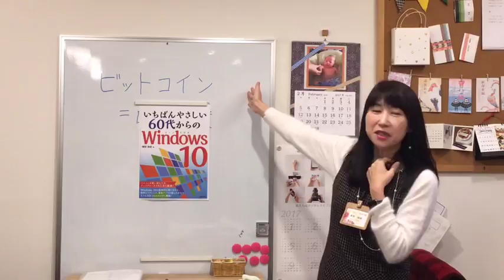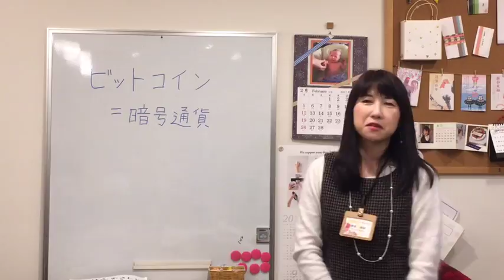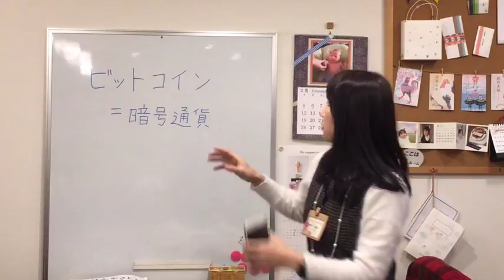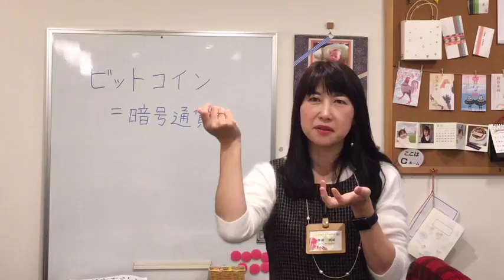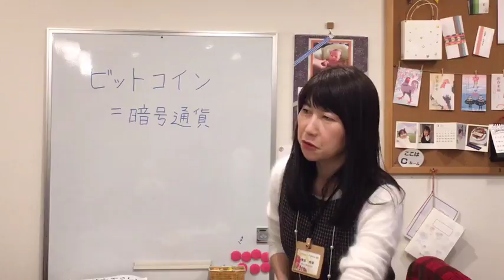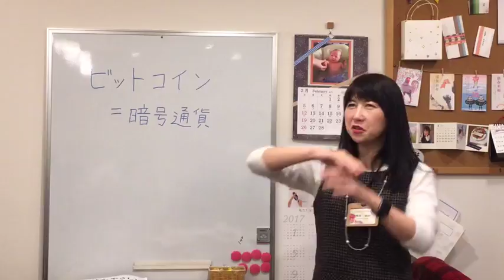20170215授業の冒頭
暗号通貨「ビットコイン」のお話。
パソコムプラザ 新浦安